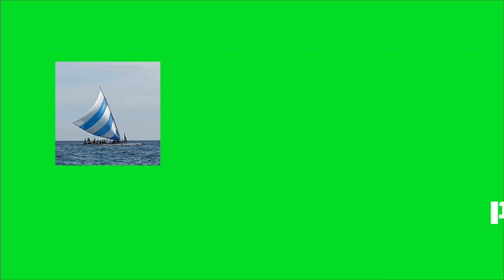MULAI BATAS KOTA SEBELAH BARAT MENUJU KE ARAH PROBOLINGGO LEWAT JALUR LINGKAR SELATAN KOTA PASURUAN